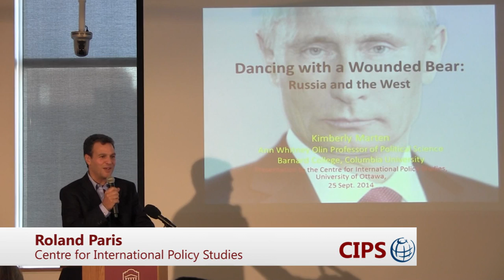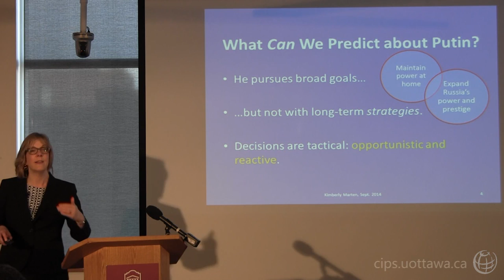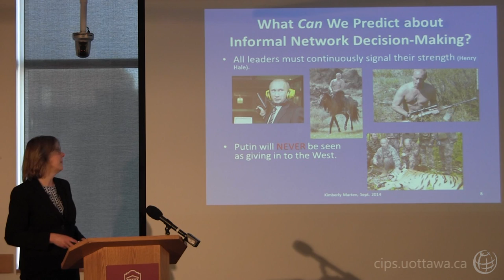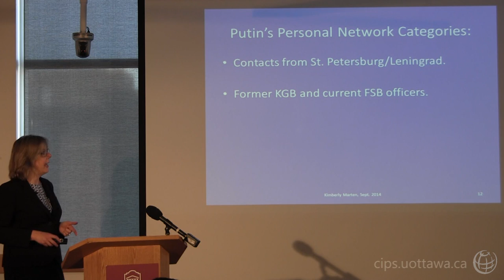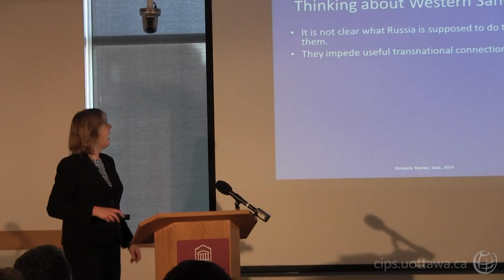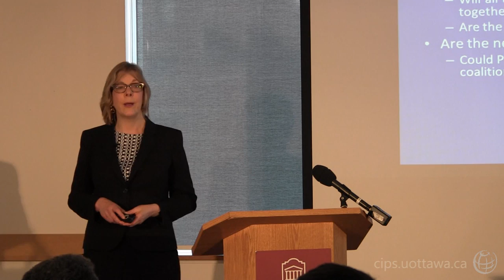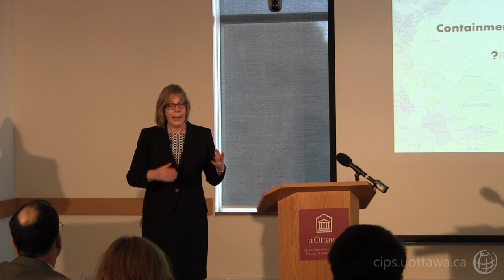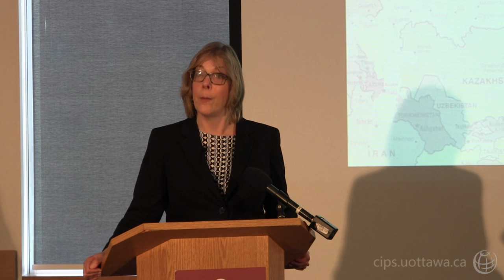Dancing with a Wounded Bear: Russia and the West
0:00 Introduction by Roland Paris
2:57 Kimberly Marten
37:48 Question Period

Kimberly Marten presents:

What is driving Russia’s foreign policy under President Vladimir Putin, and what are the implications for Canada, the US, and Europe? Kimberly Marten argues that two factors are crucial in explaining Putin’s choices: a deep Russian sense of historical betrayal and humiliation at the hands of western powers, dating back centuries; and the snake-pit of informal political patronage networks that seethes below the Kremlin’s surface.  She will discuss what these mean for the future of Ukraine, among other current issues.